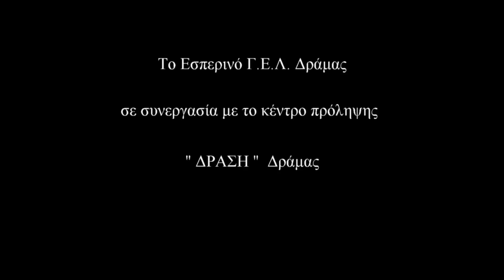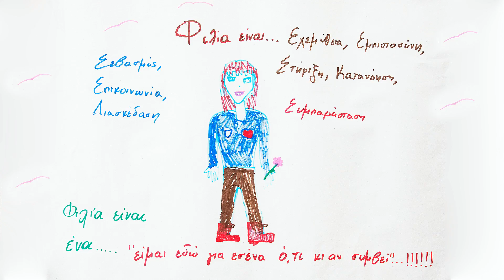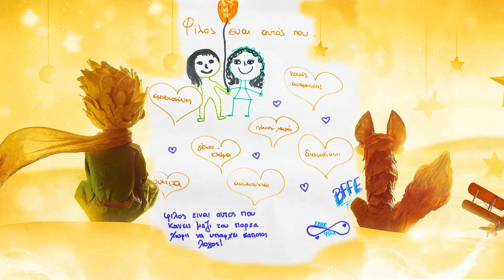"Φιλία" Εσπερινό ΓΕΛ Δράμας σε συνεργασία με την ΔΡΑΣΗ